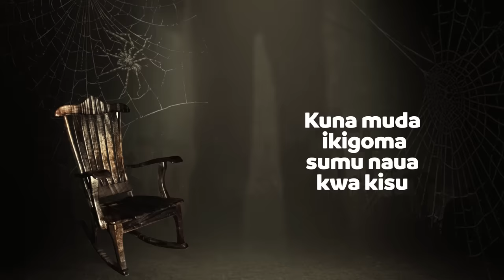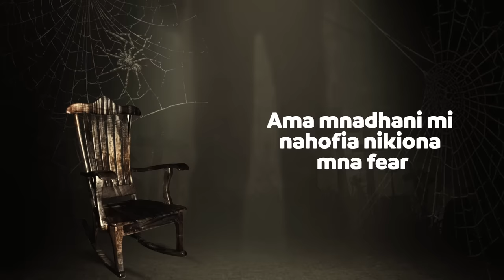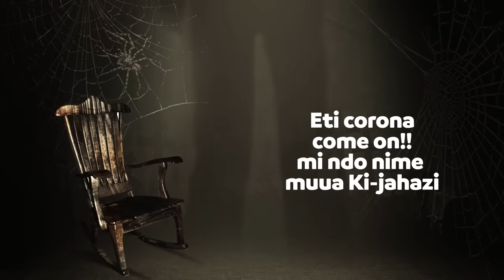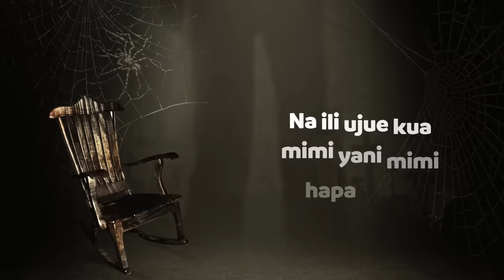ROMA - Mimi ni Nani (Official Lyric Audio)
MIMI NI NANI? by ROMA MKATOLIKI
Audio produced by BINLADEN